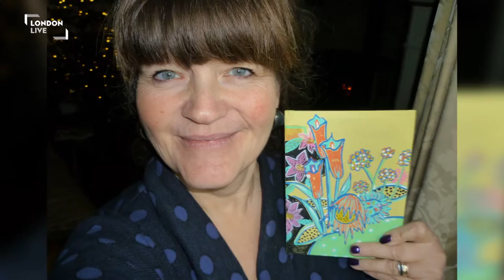Hundreds of handmade postcards sent to Syrian refugee children || Reya Reports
Syrian children living in refugee camps in Lebanon have received hundreds of unique pieces of artwork from London creative collective Artfinder.